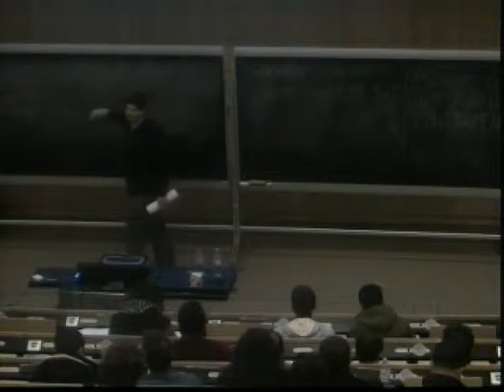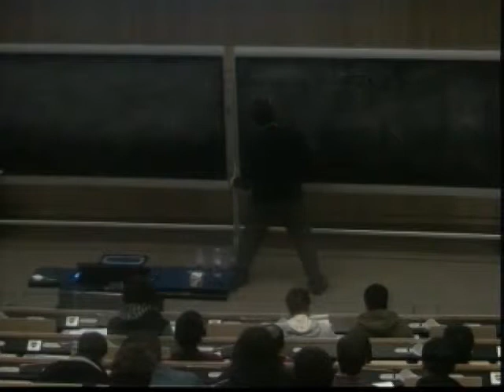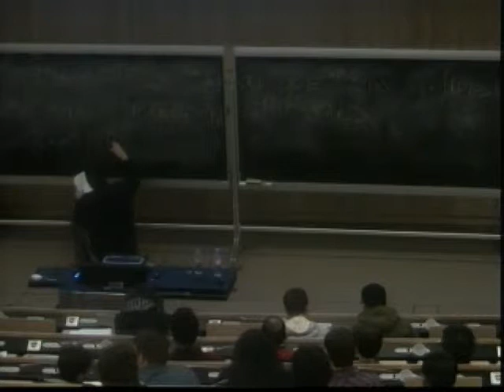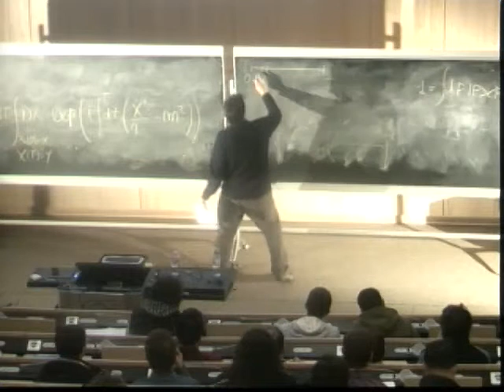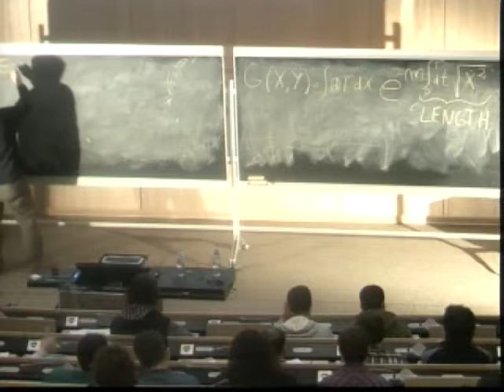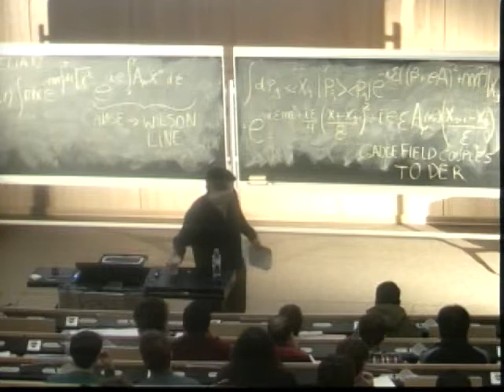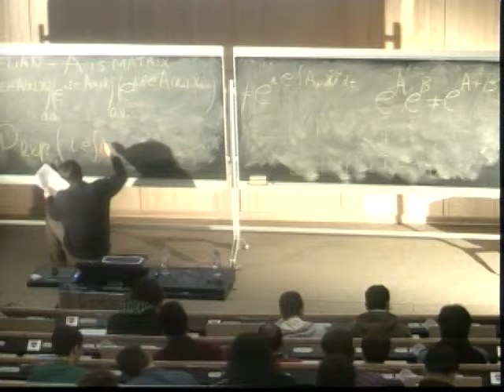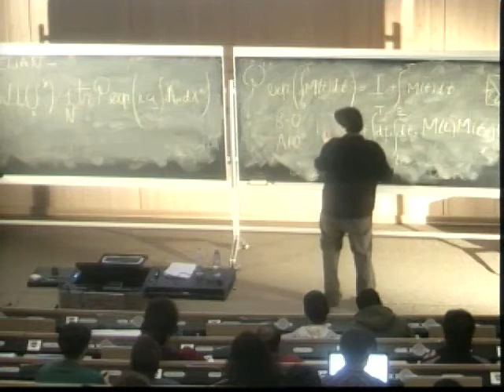Luis Fernando Alday - Wilson Loops in Supersymmetric Gauge Theories 1 of 4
Lecture at CERN Winter School on Supergravity, Strings, and Gauge Theory 2012 held at CERN, Feb6-10, 2012